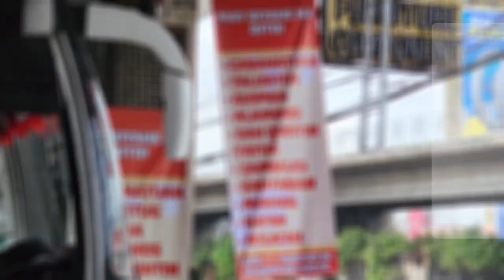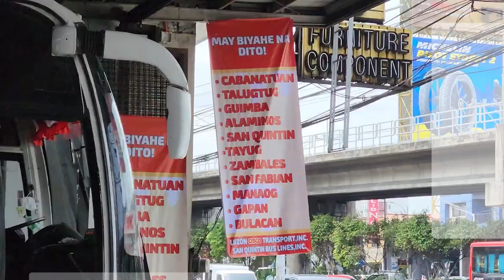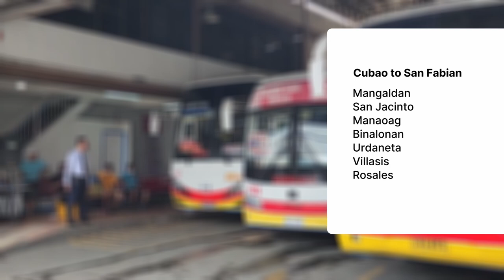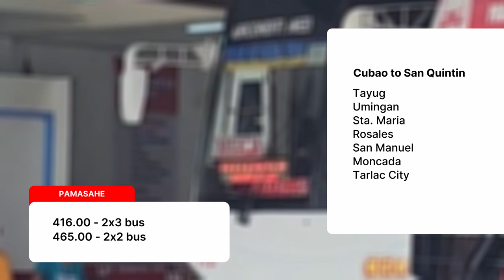Cisco has a new terminal in Cubao together with San Quintin Bus Line!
May bukod ng terminal ang Cisco sa kanilang sister company na Five Star sa Cubao! Alamin ang mga byahe ng Cisco at San Quintin Bus Line sa kanilang bagong terminal.